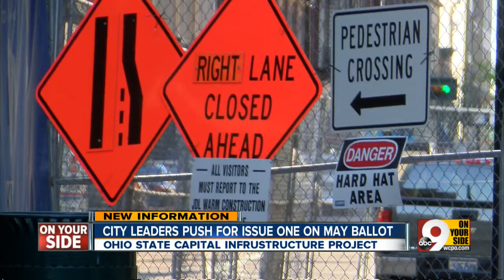Cincinnati, Hamilton County leaders voice support for Ohio's Issue 1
A group of Cincinnati area officials and business leaders are coming together Wednesday to support a statewide project.